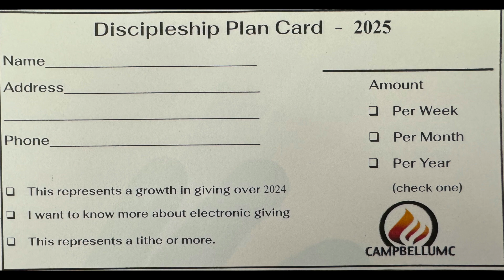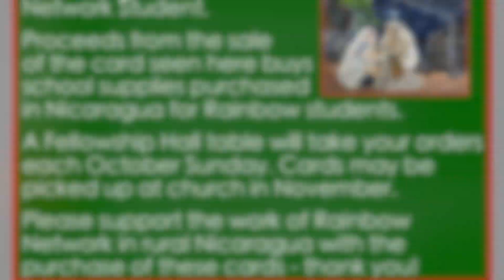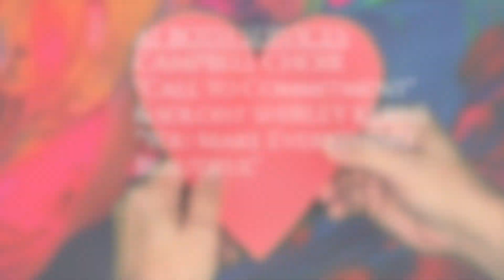What's Happening at Campbell UMC & Small Wonders CDC for the Week of October 27, 2024 & Beyond!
Thank you for connecting with Campbell United Methodist Church and Small Wonders Child Development Center in Springfield, MO!  We'd love to get to know you better!  Reach us through
OFFERING: To make a one-time gift to Campbell, or to set up a recurring offering, please
Thank you for your continued faithful and generous support!
CONNECT CARD: Please take a moment to let us know you were here, and to get to know you better at this
Plus, to help spread the word, please consider liking and sharing this video!
CCLI# 841866 used by permission.